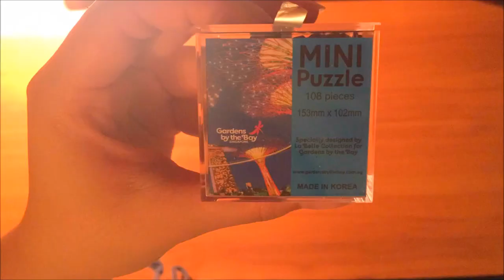Timelapse: Puzzle - Gardens By The Bay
Hey guys! I recently picked this up while I was visiting Singapore the other day and decided to make it into a video. Hope you guys are having a lovely day ☺
With love, A

~✦ Credits ✦~

♪ Music Acknowledgement ♪

♬ Song - Heartwarming by Kevin Mcleod♬

The songs used in this video are rightful owned by the artists and/or their record label.